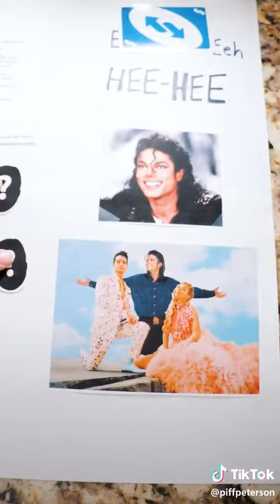I started crying when I saw this (READ DESCRIPTION)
I want to give a shout-out to gtgjk, retarded potato, and sssniperwolf